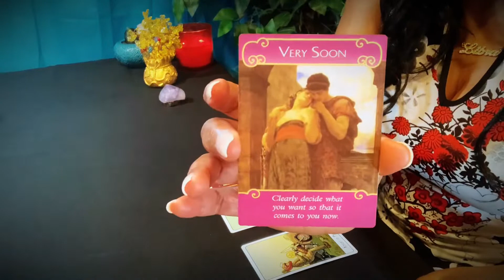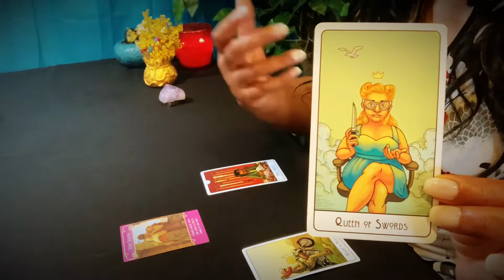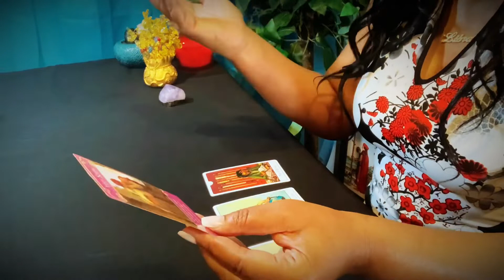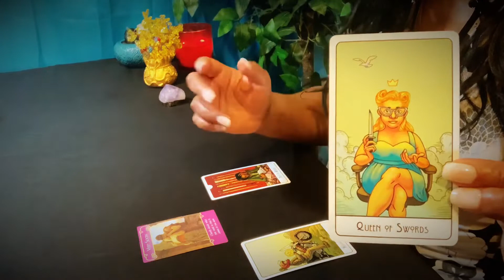Aries ♈️ 💋The Waiting Game ~ Say Something! ❤️About Last Night!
Cards:
Romance Angels Oracle Cards: by Doreen Virtue
This Might Hurt Tarot Deck: by Isabella Rotman